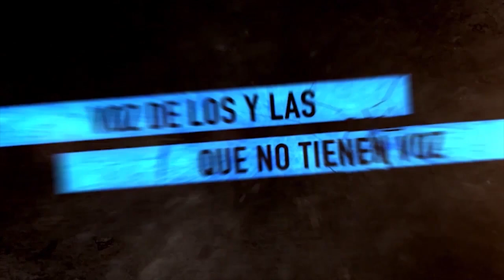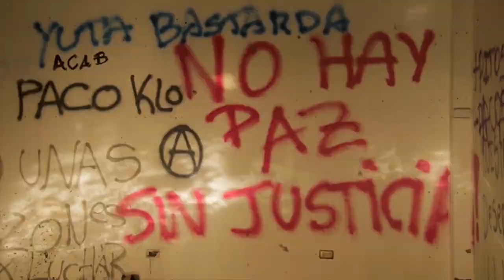Entrevista con Norman Briski, un batallador incansable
Programa de Resumen Latinoamericano tv, donde hablamos con el actor y dramaturgo Norman Briski, de la crítica situación en Argentina y Latinoamérica y el rol de la cultura.